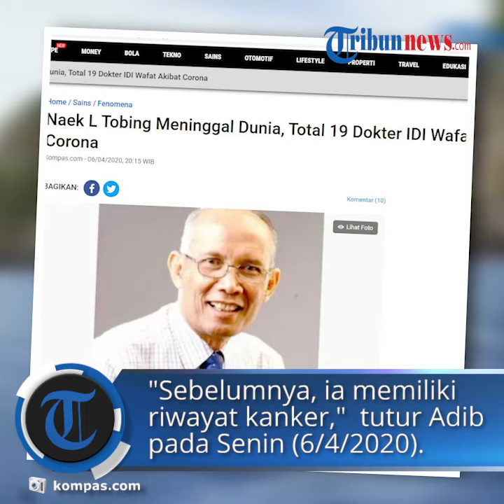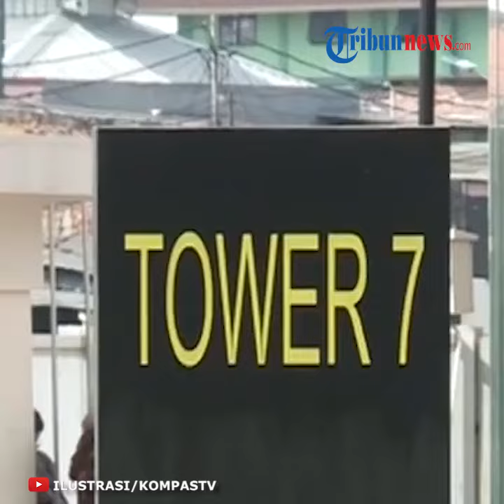Dinyatakan Meninggal akibat Corona, Dokter Naek L Tobing Menjadi Dokter ke-19 yang Wafat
TRIBUN-VIDEO.COM – Dokter jiwa sekaligus pakar seksologi Dr Naek L Tobing, SpKJ.

Dinyatakan meninggal dunia pada hari ini, Senin (6/4) di Rumah Sakit Pusat Pertamina (RSPP) Jakarta.

 Hal itu dibenarkan oleh Moh Adib Khumaidi, SpOT selaku Wakil Ketua Umum PB IDI. “Ya benar, Dr Naek meninggal dunia di RSPP karena Covid-19.

Sebelumnya ia memiliki riwayat kanker, tapi harus dipastikan lagi kanker apa,” tutur Adib kepada Kompas.com, Senin (6/4/2020).

Berdasarkan data dari IDI, Dr Naek adalah dokter ke-19 dari IDI yang meninggal dunia karena positif Covid-19.

“Total ada 19 dokter umum dan spesialis, 5 dokter gigi, dan 6 perawat,” tambah Adib.

Berikut daftar resminya: 1. Prof. DR. dr. Iwan Dwi Prahasto (GB FK UGM)

2. Prof. DR. dr. Bambang Sutrisna (GB FKM UI)

3. dr. Bartholomeus Bayu Satrio (IDI Jakarta Barat)

4. dr. Exsenveny Lalopua, M.Kes (Dinkes Kota Bandung)

5. dr. Hadio Ali K, Sp.S (Perdossi DKI Jakarta, IDI Jaksel)

 6. dr. Djoko Judodjoko, Sp.B (IDI Bogor)

7. dr. Adi Mirsa Putra, Sp.THT-KL (IDI Bekasi)

8. dr. Laurentius Panggabean, Sp.KJ (RSJ dr. Soeharto Herdjan, IDI Jaktim)

9. dr. Ucok Martin Sp. P (Dosen FK USU, IDI Medan)

10. dr. Efrizal Syamsudin, MM (RSUD Prabumulih, Sumatera Selatan, IDI Cabang Prabumulih)

11. dr. Ratih Purwarini, MSi (IDI Jakarta Timur)

12. Laksma (Purn) dr. Jeanne PMR Winaktu, SpBS di RSAL Mintohardjo. (IDI Jakpus)

13. Prof. Dr. dr. Nasrin Kodim, MPH (Guru besar Epidemiologi FKM UI)

14. Dr. Bernadetta Tuwsnakotta Sp THT meninggal di RSUP Dr. Wahidin Sudirohusodo (IDI Makassar)

15. DR.Dr. Lukman Shebubakar SpOT (K) Meninggal di RS Persahabatan (IDI Jaksel)

16. Dr Ketty di RS Medistra (IDI Tangsel)

17. Dr. Heru S. meninggal di RSPP (IDI Jaksel)

 18. Dr. Wahyu Hidayat, SpTHT meninggal di RS Pelni (IDI Kab. Bekasi)

19. Dr. Naek L. Tobing, seksolog. Meninggal di RSPP.

Artikel ini telah tayang di Kompas.com dengan judul "Naek L Tobing Meninggal Dunia, Total 19 Dokter IDI Wafat Akibat Corona",
Penulis : Sri Anindiati Nursastri
Editor : Sri Anindiati Nursastri